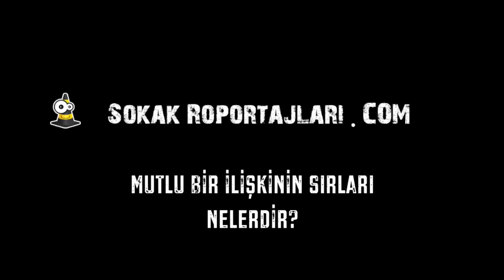MUTLU BİR İLİŞKİNİN SIRLARI NEDİR? (#182)